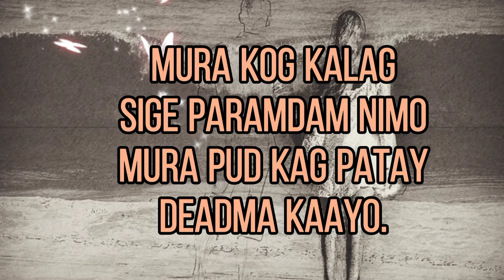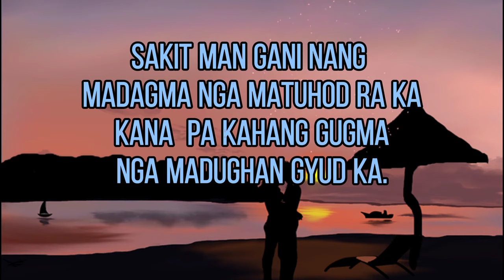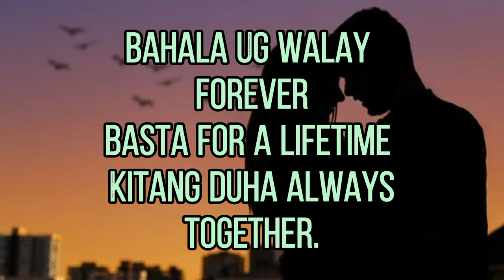10 Most Popular BISAYA HUGOT/PATAMA